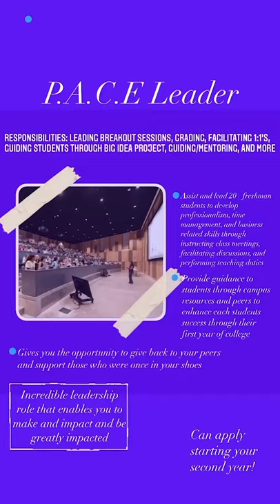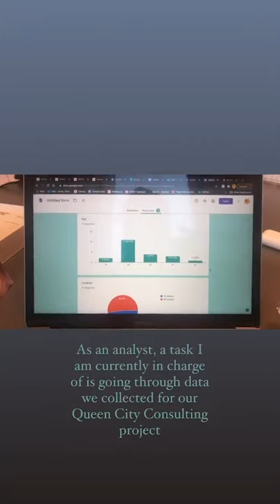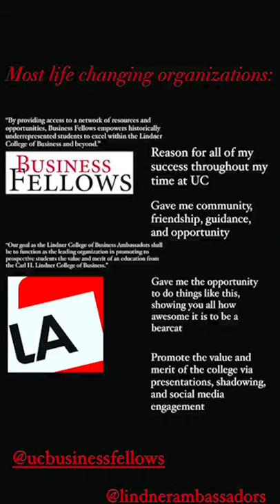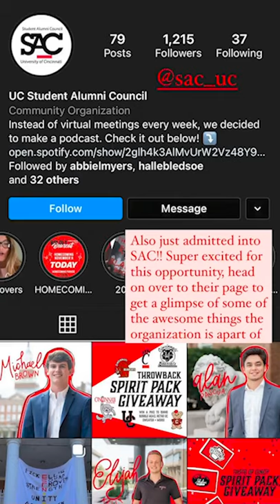Lindner Takeover - Dominique Jones, BBA '22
Your college experience is what you make of it! Dominique Jones, BBA '22, brings us along for a day on campus studying, doing homework and helping a first-year student in her role as a PACE leader. Dominique also shares why she chose to major in finance and add a minor in math and what it's like to be involved in one of Lindner's newest student organizations Queen City Consulting.